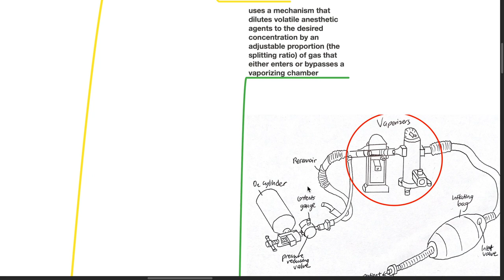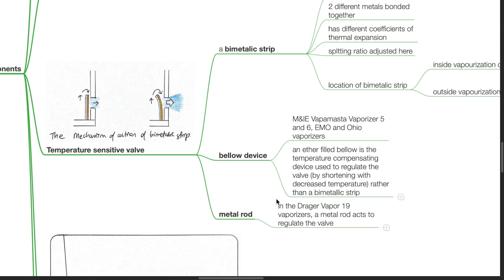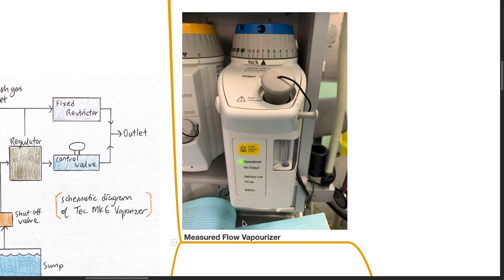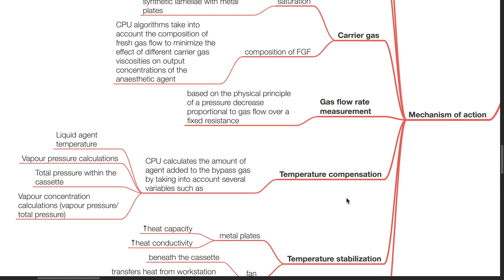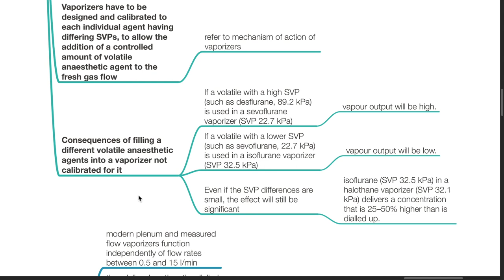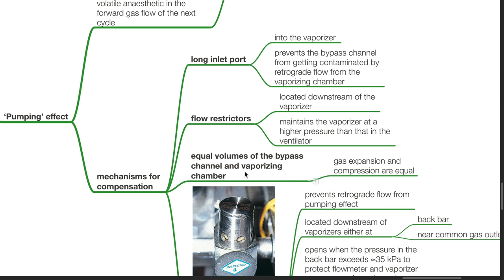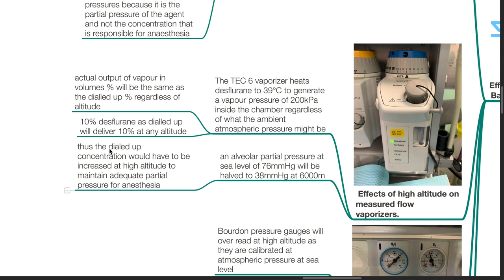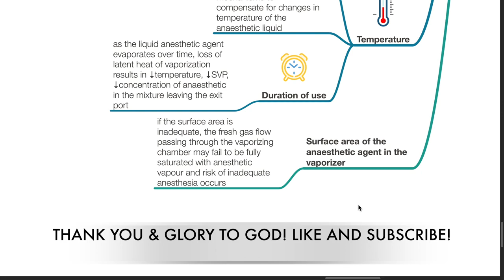ANAESTHETIC VAPORIZERS - PHYSICS SERIES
00:00 ANAESTHETIC VAPORIZERS
0:07 The ideal vaporizer
0:37 Variable bypass vaporizers
7:41 Measured flow vaporizers
10:33 Aladin cassette
12:43 Vaporizer filling devices
13:51 Potential problems with vaporizers

Part of the Anaesthesiology lectures Physics series, Hope it helps!

Further discussion on the above mentioned topic is very much encouraged in the comments section below tqvm.